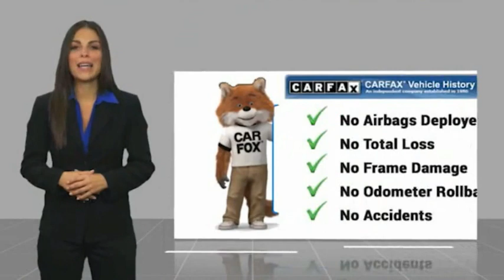2021 Ford Bronco ESCONDIDO,CARSLBAD,VISTA,SAN MARCOS,SAN DIEGO 606264C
2021 Ford Bronco Badlands 4 Door Advanced 4x4

GOSCH FORD ESCONDIDO PROUDLY SERVING ESCONDIDO, CARSLBAD, VISTA,SAN MARCOS, SAN DIEGO, AND SURROUNDING SOUTHERN CALIFORNIA LOCATIONS. THIS ORANGE 2021 Ford BRONCO IS EQUIPPED WITH A V6, AUTOMATIC TRANSMISSION, AND RECEIVES AN ESTIMATED 16 City/18 Hwy MPG. GOSCH FORD ESCONDIDO 1717 AUTO PARK WAY ESCONDIDO CA 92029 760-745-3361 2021 Ford BRONCO Badlands 4 Door Advanced 4x4 CARFAX One-Owner. Orange 2021 Ford Bronco Badlands 4WD 10-Speed Automatic V6 Welcome to Gosch Ford Escondido Located in Escondido, CA, Gosch Ford Escondido is proud to be one of the premier dealerships in the area. From the moment you walk into our showroom, you'll know our commitment to Customer Service is second to none. We strive to make your experience with Gosch Ford Escondido a good one ?? for the life of your vehicle. Whether you need to Purchase, Finance, or Service a New or Pre-Owned Ford, you ??ve come to the right place. Recent Arrival! Odometer is 2099 miles below market average! Stock #: 606264C | VIN: 1FMEE5DP5MLB02714 | 2021 Ford Bronco Badlands 4 Door Advanced 4x4 SECURITY SYSTEM POWER WINDOWS Gosch Ford Escondido